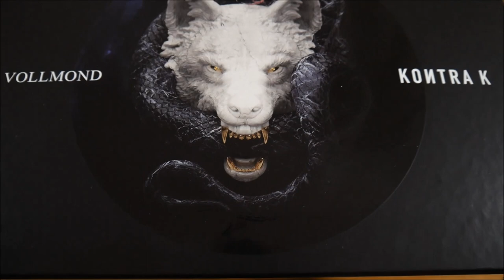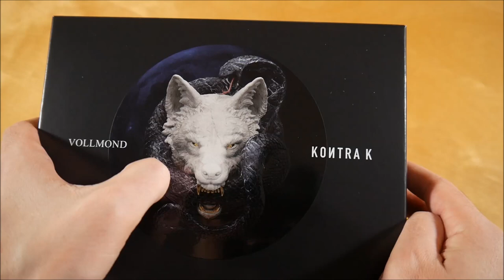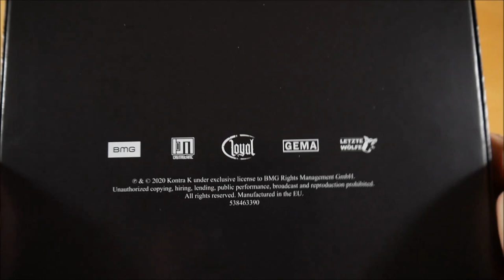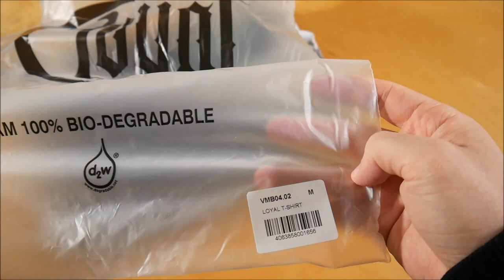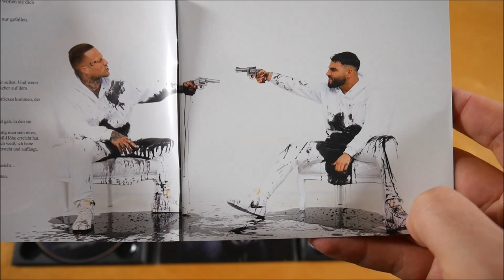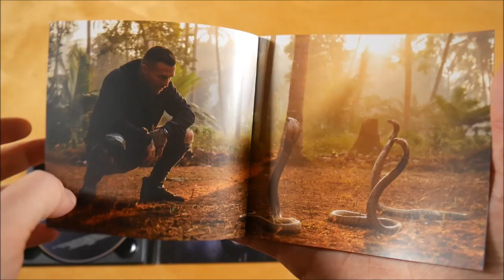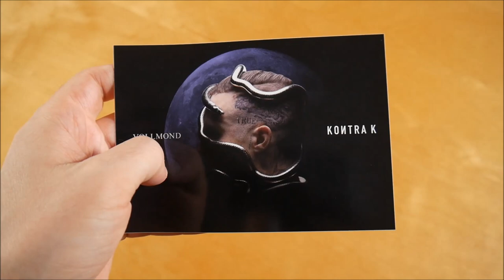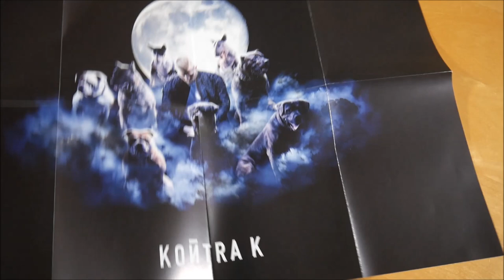Kontra K - Vollmond Premium Edition Unboxing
In diesem Video zeige ich euch die Vollmond Premium Edition von Kontra K.
► Hier könnt ihr das Album kaufen:
Premium Edition
Box (M)
Box (F)

► ALBUM INFOS
Kontra K – Vollmond
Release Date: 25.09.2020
Kaufpreis: 34,99 €

Vollmond Box Inhalt:
- Album
- T-Shirt
- Poster
- Sticker (2x)

Vollmond Tracklist:
01. Du willst es
02. Tiefschwarz (feat. Samra)
03. Gangster & Gentleman
04. Puste sie weg
05. Sonne
06. Für dich geh ich rein (feat. Baci)
07. Freunde
08. Soll so sein (feat. BTNG)
09. Wie gemacht dafür
10. Namen
11. Auf der Klinge
12. Alles dreht sich (feat. Capital Bra)
13. Karma 2.0
14. Sie rennt (feat. Ufo361)
15. Sirenen (feat. AK AusserKontrolle)
16. Nochmal (feat. Rico & Skepsis)
17. Gift (feat. Alicia Awa)
18. Nicht wert (feat. Jah Khalib)
19. Der Mond und ich
20. Lass mich lieber allein

Vollmond Info:
Das Album von Kontra K erschien am 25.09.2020 über BMG Rights Management.